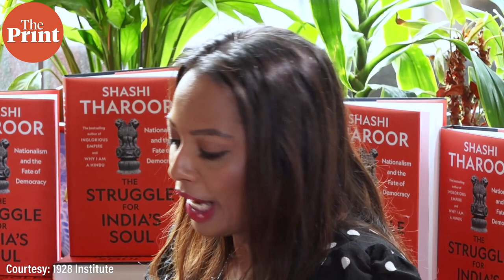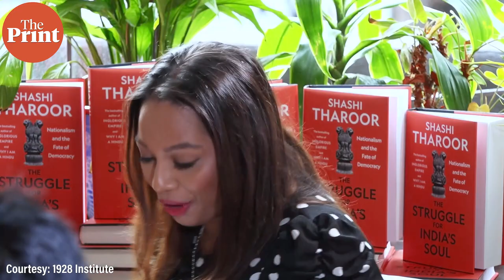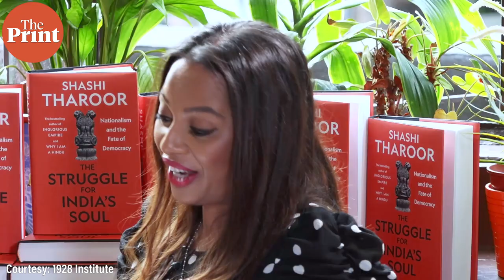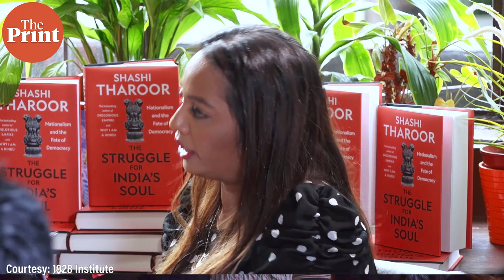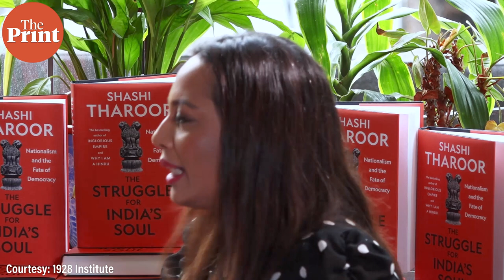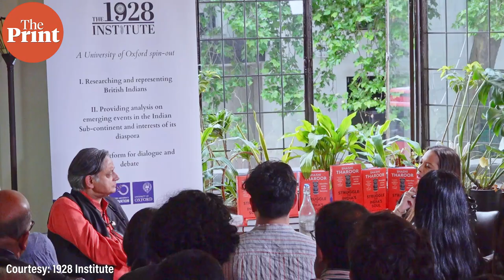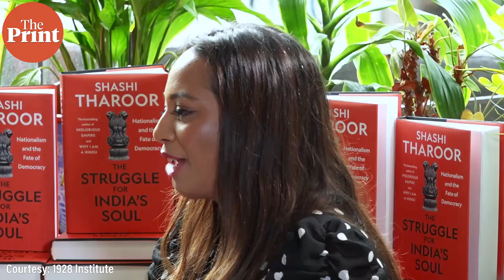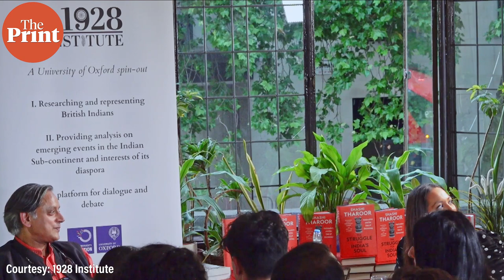'Our independence was accelerated due to World War-2's toll on UK': Shashi Tharoor Full Conversation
Senior Congress MP Shashi Tharoor and Shalini Patel, Founder of The History Corridor engaged in a conversation organised by the Tharoor said, 'India's independence was accelerated due to World War-2's toll on the UK.' Talking about the ruling government, he added, 'I tell the ruling government to focus on what unites us & not what divides us. Ruling party is using 'Partition Horrors Remembrance Day' for its propaganda. PM Modi is probably the best hindi orator that country has ever seen'